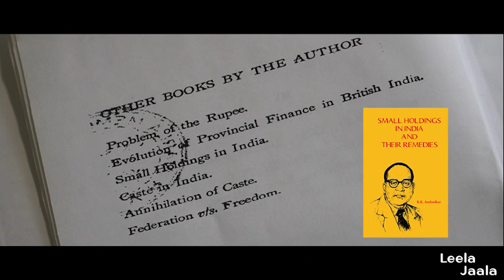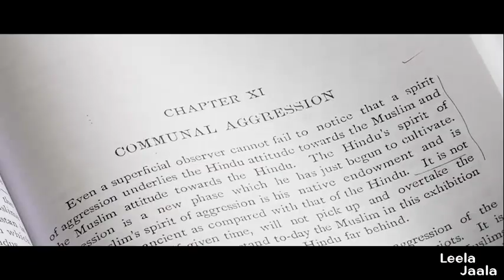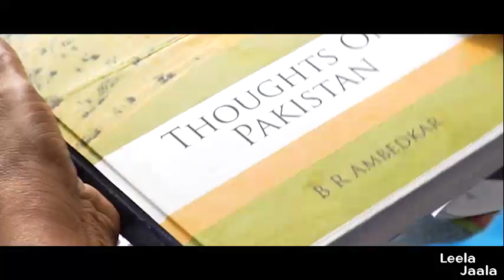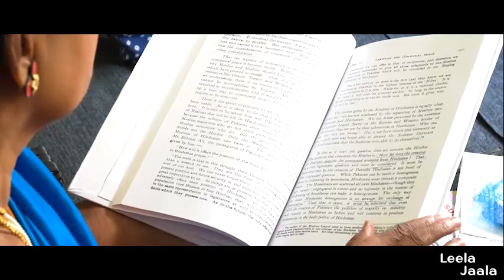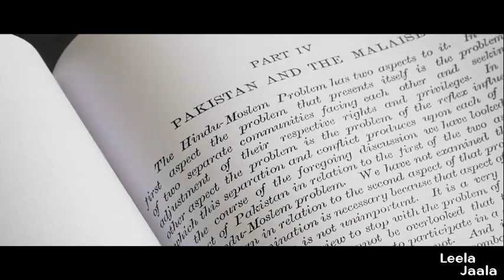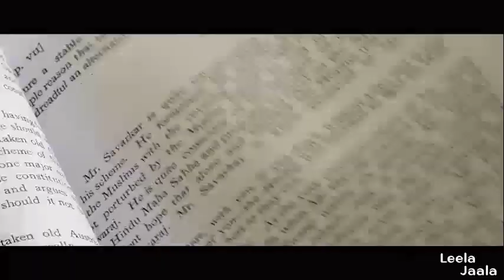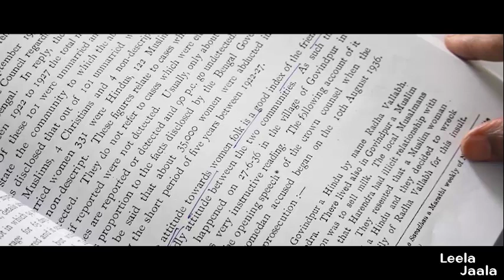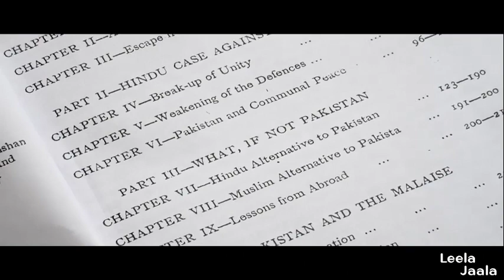Dr. B R Ambedkar's "Thoughts on Pakistan" | Leela Jaala